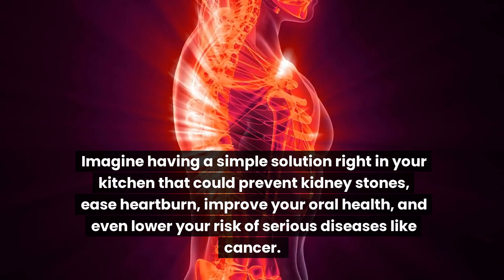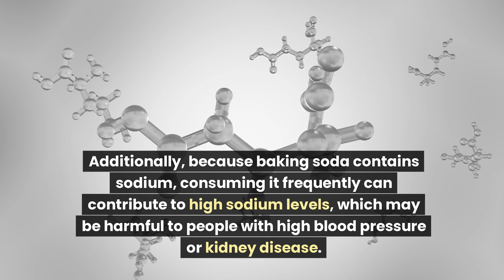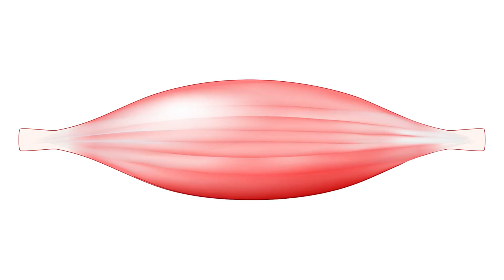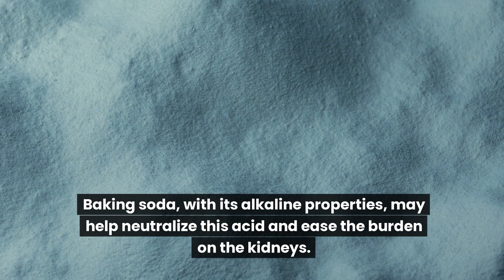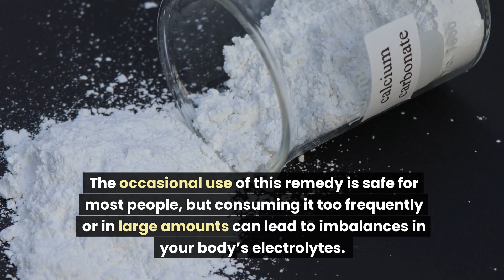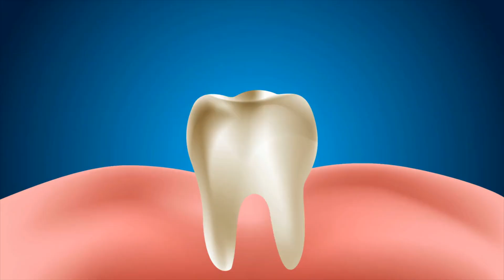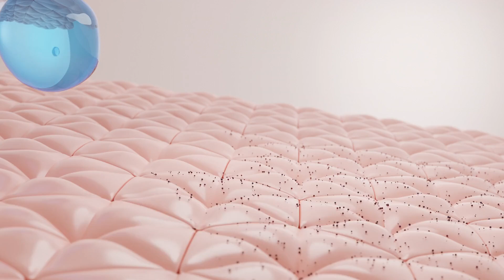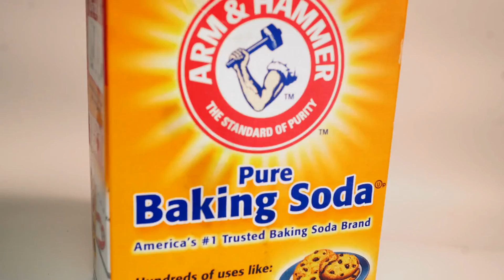What Happens When You Drink BAKING SODA WATER Daily?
Just a glass of baking soda water will do this to your body! (DOCTORS RECOMMEND)

Do you know how a simple glass of baking soda water could transform your health?
Imagine being able to reap various health benefits by drinking water mixed with baking soda, a simple and affordable combination. It sounds too good to be true, doesn’t it? However, many doctors consume and recommend this mixture because its positive effects have been proven.

In today’s video, we’re going to tell you everything you need to know about this simple mixture of water and baking soda: what its components are, its real effects on your body, and whether it truly brings all those benefits that people talk about and learn how to prepare  this solution correctly, and inform you about its possible contraindications.
Prepare to be amazed as we reveal how this inexpensive, readily available remedy could be the game-changer you've been searching for in your health journey.